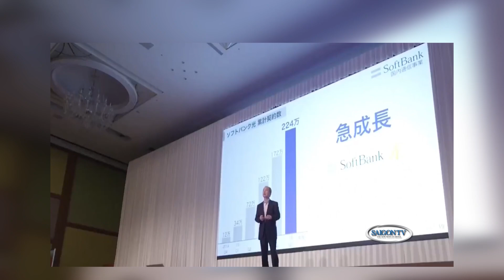Tin Sáng 2/09/23 | Thời Sự Á Châu 📺 Israel ‘chìa cành ô liu’ cho Thổ Nhĩ Kỳ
SAIGON TV📺